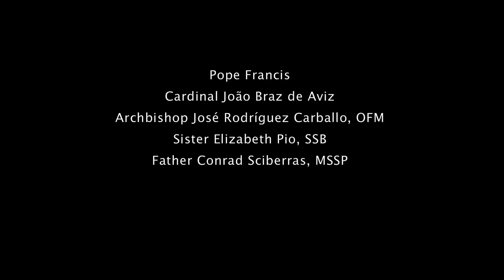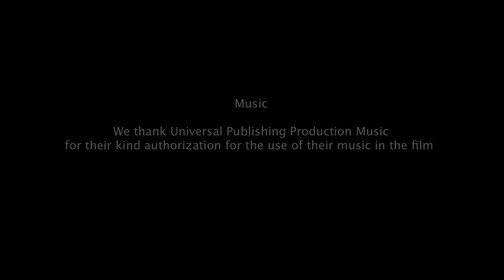"Because of Christ and the Gospel": Consecrated Life in the Christian Traditions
An extraordinary meeting took place on 22-25 January 2015 in Rome. It was the first ecumenical conference on consecrated life ever organised by the Vatican, and took place as part of the Year of Consecrated Life announced by Pope Francis, from 30 November 2014 until 2 February 2016.
Religious from many different Churches and ecumenical communities responded to the invitation to attend. Over several days of encounter and dialogue, they discovered together what they have in common: a commitment to follow Christ through a personal and communal calling, the origin of which goes back to the very first centuries of Christianity, when the Church was still undivided.
Even before being Orthodox, Catholic, Reformed or Anglican, they discovered a shared experience of being called to fraternal life, prayer and mission « because of Christ and the Gospel ».